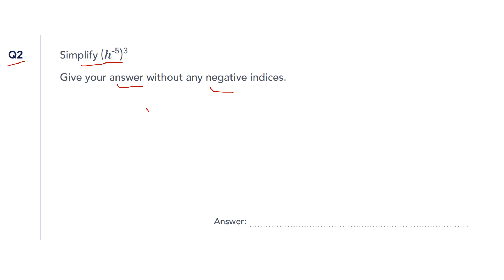laws of indices bridging the gap between GCSE and A Level MMathematics September 2024-August 2025